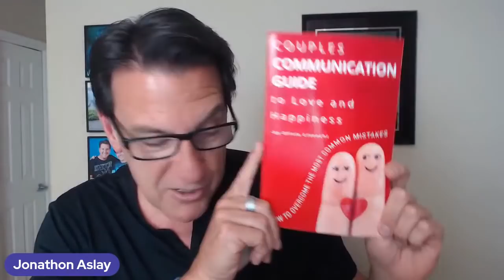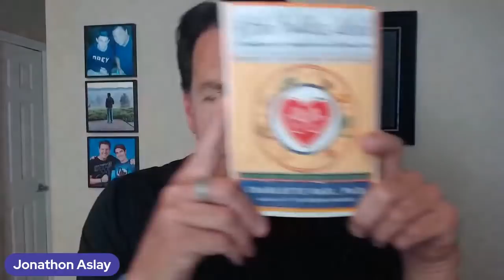7 Attractive Things That Tell Men You Have Class